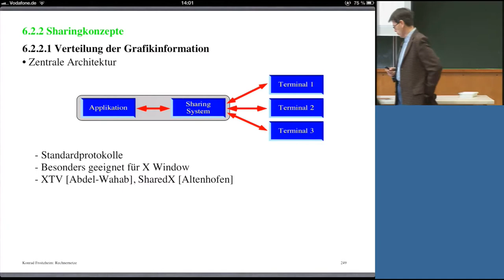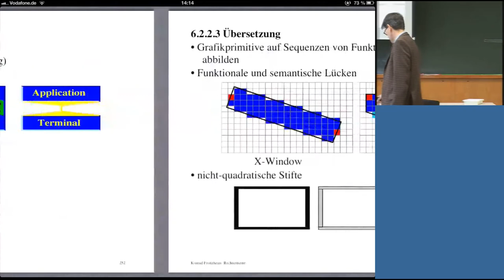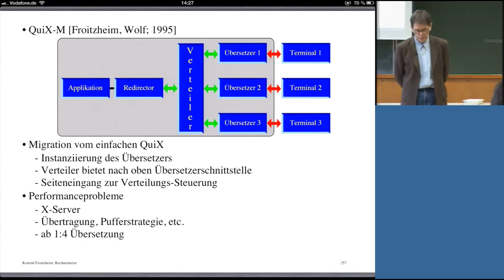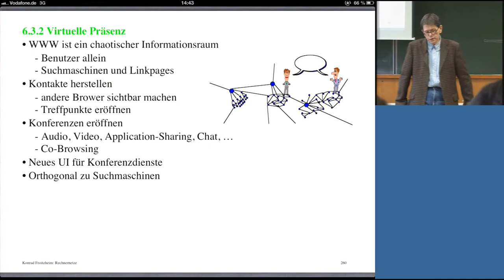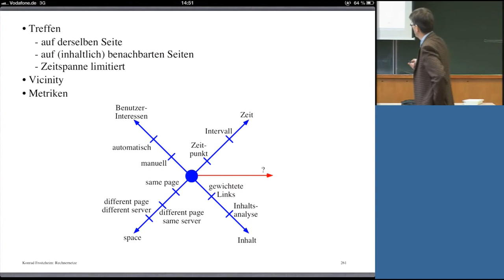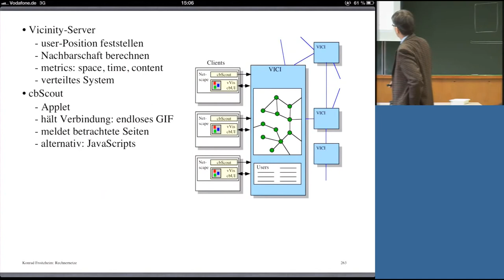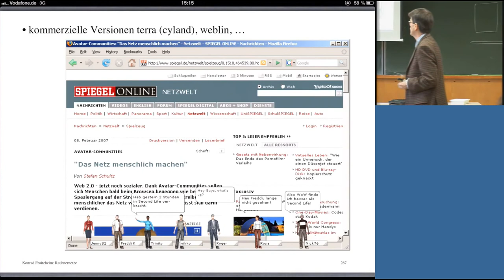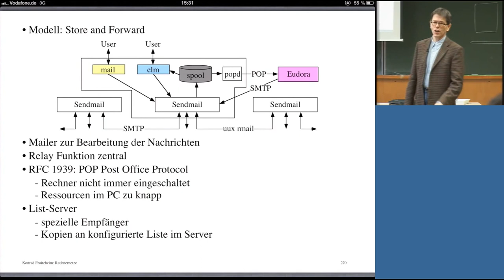Rechnernetze, Professor Froitzheim, Vorlesung 21, 08.01.2014